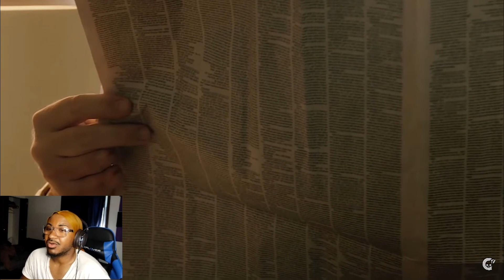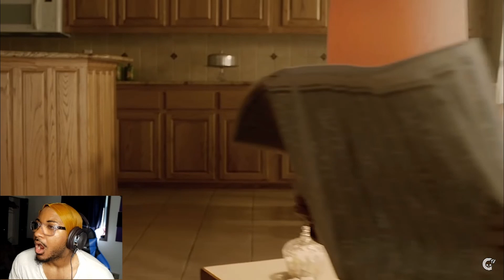Snowy Flame Movie Reaction to One Please and Mira Mira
Snowy Flame Movie Reaction to Ice Cream Man and Vanity Kills

ryan's world,ice cream,snowy flame reacts,movie reaction,snowy flame,reaction,vanity kills